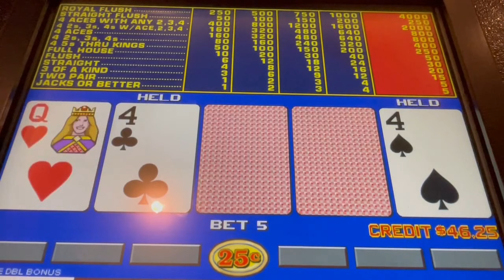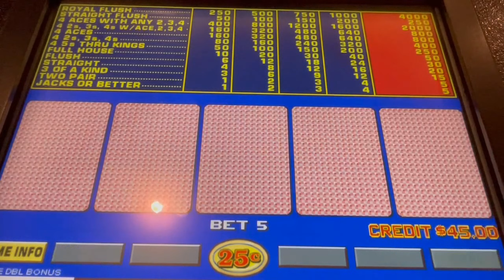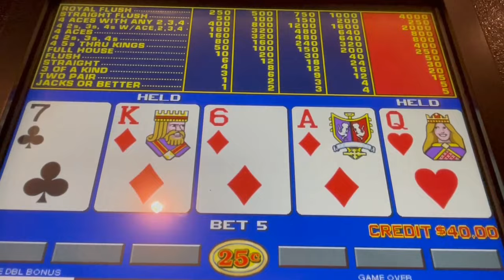Video Poker: Double Double Bonus Poker 100% Payout Session